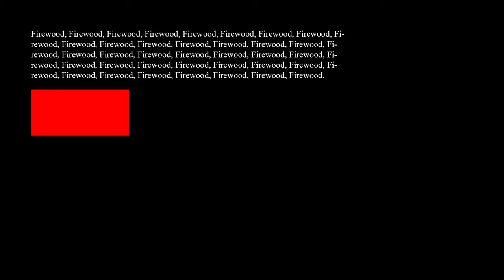Firewood ft Professor Paul Jay Rock Type Beat feat REASON & Post Malone Trap Rock Beat